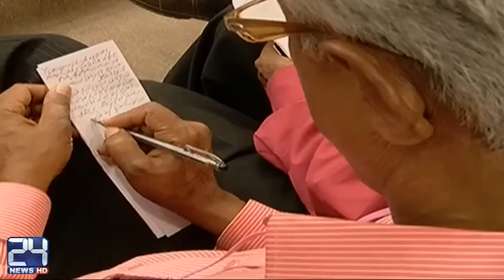Veena's husband to blame for break up; Mufti Naeem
24 News HD is one of the leading news channels of Pakistan bringing you the latest current affairs from Pakistan and around the world.